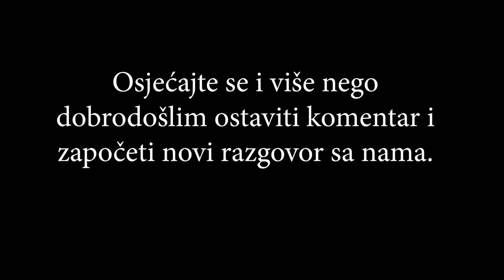Ivan Brkljačić - Odlazak u teretanu iz estetskih ili zdravstvenih razloga?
Kako i na koji način ljudima približiti zdravstveni način treniranja, sa dozom motivacije nastale estetskom promjenom. Načine na koje to Ivan Brkljačić u svom svakodnevnom radu ispričao je kroz zanimljivu analogiju kako on vidi svoju struku u tome.

"U životu treba puno vremena provesti sa onim jako starim  i jako mladim ljudima" -Ivan Brkljačić

Uživajte ❗
- Mateo

Human LAB Podcast
Ovo nije intervju ovo je razgovor koji će vas potaknuti, preispitati, provocirati ali i educirati. Možda se nećemo u svemu složiti, ali ćemo Vas sigurno potaknuti na razmišljanje.
Svakog tjedna Mateo dovodi gosta i razgovara sa ljudima na području zdravlja, fitnessa, poduzetništva, prehrane, zabave, duhovnosti i umjetnosti ali i mnogočega drugoga.

Zašto Human LAB?
Jedini pravi motiv ovog podcasta je što rijetko kada imamo priliku razgovarati o temama koje su zaista bitne. To su teme o kojim nemamo priliku diskutirati u svakodnevnim malim razgovorima.  Upravo zato mi pronalazimo vrijeme i donosimo zanimljive priče koje zaslužuju biti ispričane.

Human LAB Podcast je oblik medija preko kojeg ćete sigurno dobiti neku vrijednost. Podcast možete slušati bilo kada i bilo gdje, u video ili audio formatu, online i offline. I zato je njegova velika prednost što ga možete slušati dok obavljate neke zadatke te usput želite čuti nešto korisno i zanimljivo. U vožnji na putu do posla ili dok spremate kuću/stan idealno rješenje.

U razgovoru sa raznim ljudima želim Vam donjeti dio njihovog razmišljanja i iskustva. Njihove ideje i viđenje trenutne situacije. Mi želimo razgovarati o temama koje su bitne i od koje svi mogu imati neke koristi.

Osjećajte se slobodnim ostaviti komentar kakav god on bio, podjeliti sa prijateljima ako mislite da postoji netko tko će imati korist u nekom od razgovora. Šaljite nam poruke, kritike, ideje, pohvale bez ustručavanja tu smo isključivo kako bi smo napravili nešto korisno i pozitivno u današnjem okruženju.

Kako bi smo učinili ovaj podcast još boljim uključite se u raspravu, postavite pitanje, predložite potencijalnog gosta, iznesite svoje mišljenje o temi o kojoj smo razgovarali, jer ovaj razgovor ne završava sa krajem audio/videa on tu tek počinje!

Hvala Vam na svoj podršci i javite nam se želimo Vas čuti.